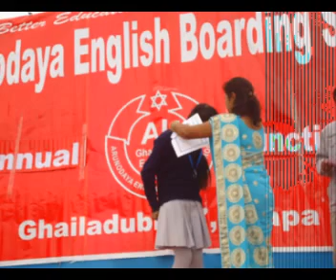School Hamro Ghailadubba Ko Saan Ho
Arunodaya English Boarding School, Ghailadubba-7 Established in year 2057 B.S the school has just completed its first decade of its academic programs and is running till secondary level.From the very beginning the school has been marching forward with additional progress and achievements in various sectors. To point out a few areas where the school takes pride to boast about are: running classes from nursery to ten in its own building furnished will spacious rooms and furniture, wide playground with ample of games and sports facilities like football, volleyball, basketball, cricket, lawn-tennis, badminton,table-tennis,hockey etc. School has its own school bus for the day scholars and hostel facilities for the boarders. To make students capable to compete in this competitive world the school has its own computer lab,science lab, dance and music classes facilities, physical exercise and training, extra co-curricular activities and school is increasing its program mes and infrastructures every year according to the pace of changing world.The students of this school has secured outstanding results in SLC examination till date because of team of well experienced, dedicated, qualified,motivated and hard working teachers.The team spirit and dedication shown by teachers, the hard work and co-operation of the students, the moral support of and appropriate feedback of the advisers, guardians, parents, well wishers and social workers and all education lovers are explicitly responsible for its remarkable progress and achievements. For this reason Arunodaya English Boarding School is the best institution where your children can have the opportunity of engaging themselves in all the essential activities under the noble and dedicated teachers. Birtamode, Dangibari, Chakchaki, Rajgadh, Siliguri, Panitanki, Dhulabari, Naxalbari, Karkarvitta, Sanischare, Dhudhe, Gauriganj, Durgapur, Laxmipur, Kumarkhod, Biratnagar, London, United states of America. Principal Arun Rajbanshi